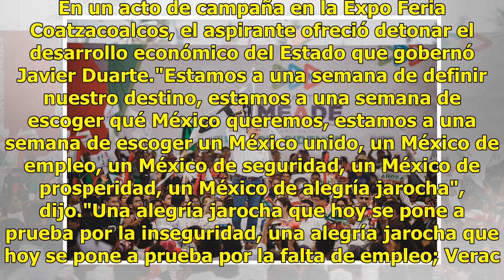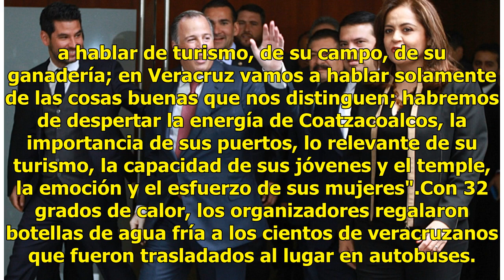José Antonio Meade cierra campaña al sur de Veracruz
Coatzacoalcos, México. -El candidato del PRI a la Presidencia, José Antonio Meade, afirmó que los veracruzanos no deben acostumbrarse a la violencia y deben aspirar a mejores gobiernos. En un acto de campaña en la Expo Feria Coatzacoalcos, el aspirante ofreció detonar el desarrollo económico del Est...